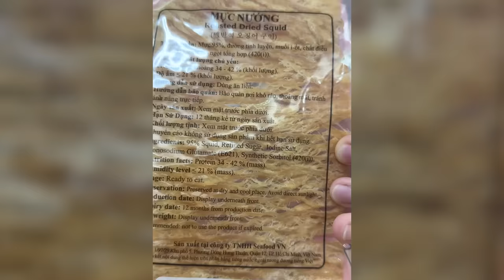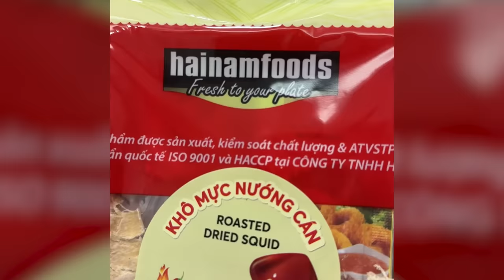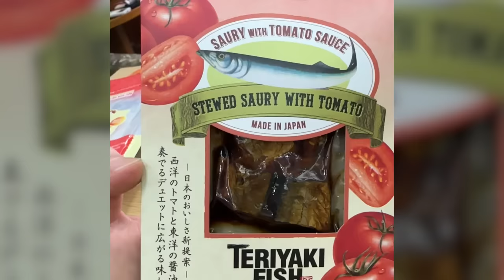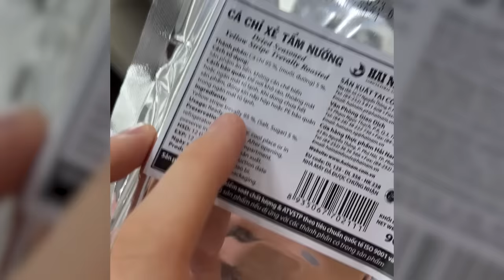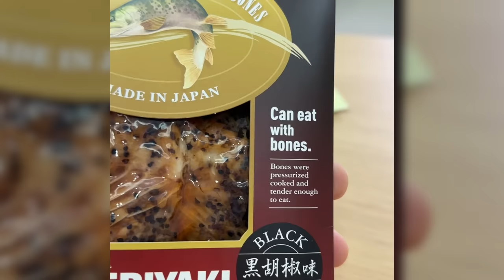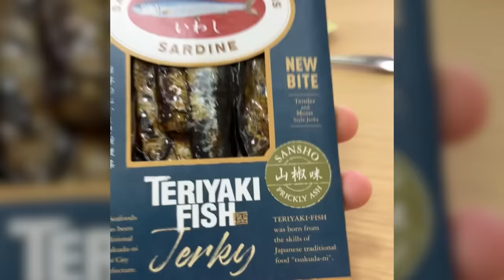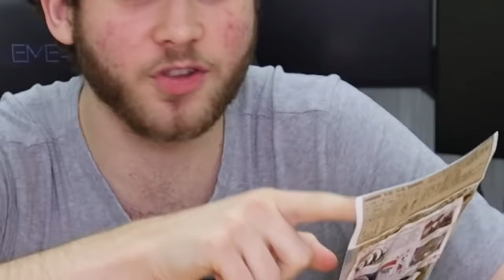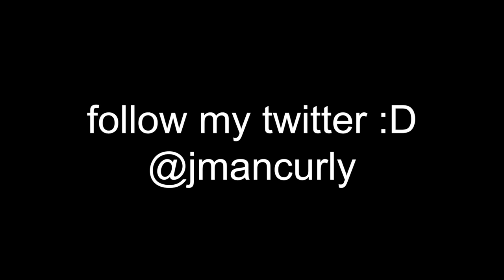I Tried WEIRD Fish Snacks...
fishy fish fish

in this jmancurly reacts video I try the weirdest asian fish snacks